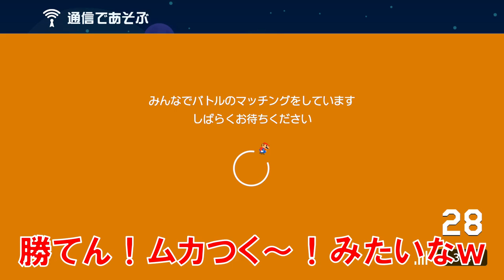【実況】諦めたらそこで試合終了ですよ？ スーパーマリオメーカー2 みんなでバトル 世界のコース